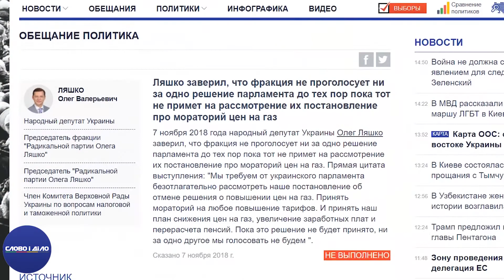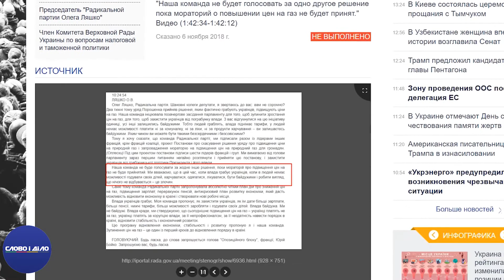Політики різні — обіцянки однакові, та ще й ніколи не виконуються: популізм слуг народу зашкалює!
Невже всі наші політики дуже різні, як вони самі про себе постійно говорять? Кожен з них відрізняється від інших — звичайно ж, в гарніший бік. Але чи це дійсно так? Ось які найпопулярніші обіцянки люблять давати депутати — порівняти риторику різних слуг народу було неважко, тому що вони всі однакові, як виявляється.

Вибори 2019 в Україні вже скоро. Не знаєш, як зробити вибір?
У нас для тебе є подарунок!
Перед виборами — те, що потрібно?

Будь готовий і не пропусти Вибори 2019 в Україні!